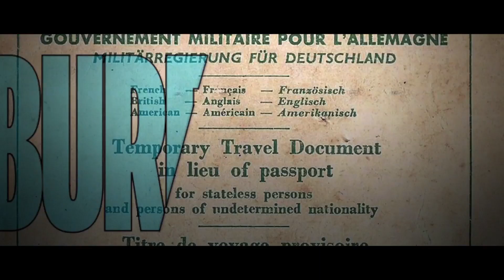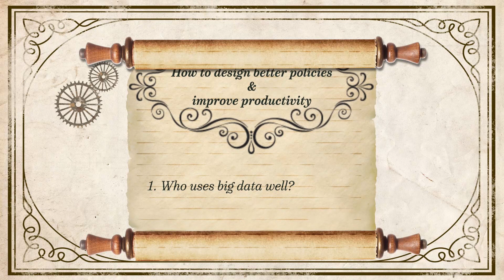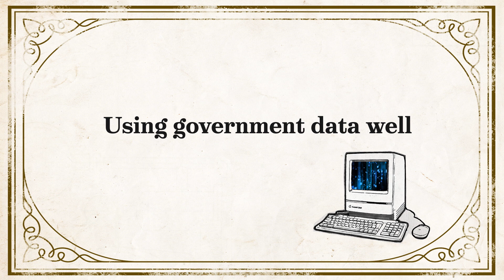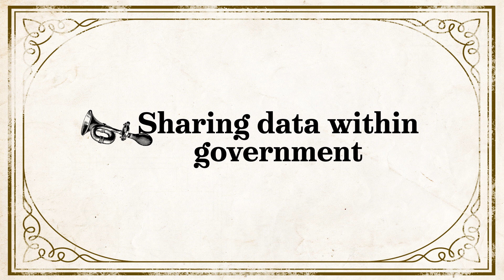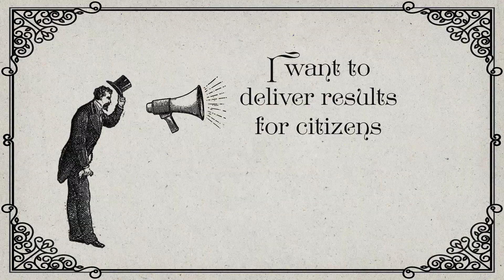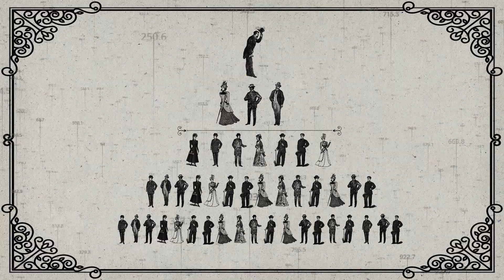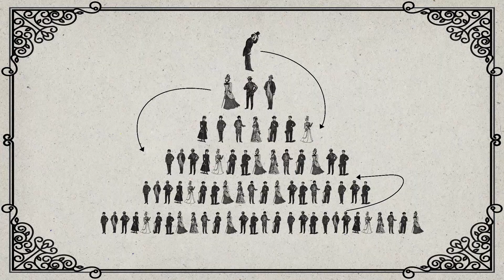Bureaucracy Lab | Big Data Revolution (in the Public Administration)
As part of the World Bank's Bureaucracy Lab work programme in the European Community, this film explores the power of using data on the public administration to reform government.

The findings, interpretations, and conclusions expressed in this video are entirely those of the speakers. They do not necessarily represent the views of the International Bank for Reconstruction and Development/World Bank and its affiliated organizations, or those of the Executive Directors of the World Bank or the governments they represent.